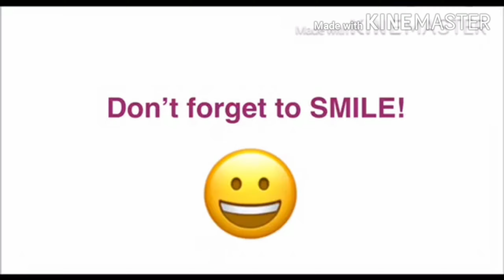Singing while eating kalamansi 😂 CHALLENGE#1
ACCOUNTS
Jelly Capellan's Account

Godbless!